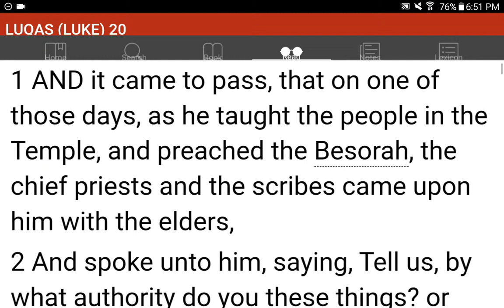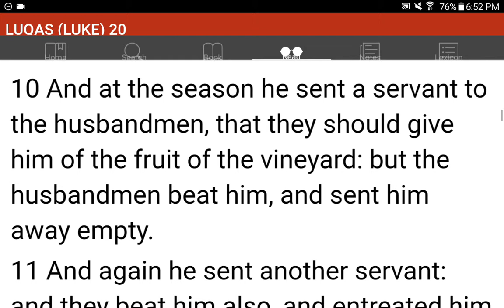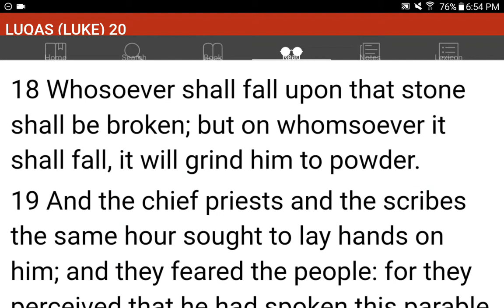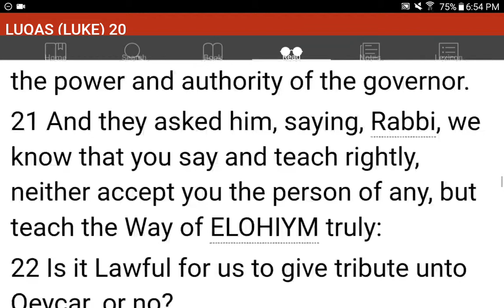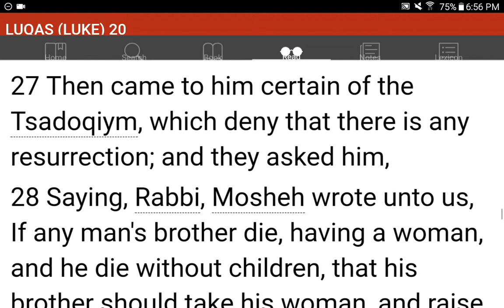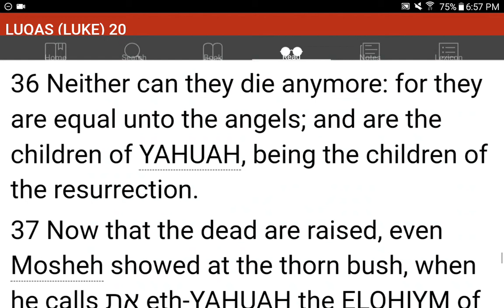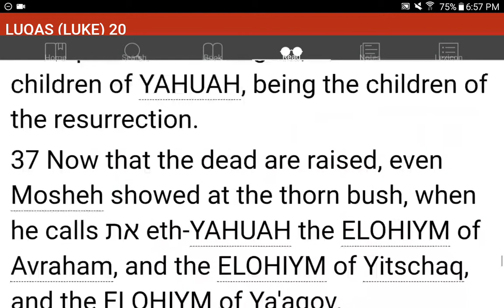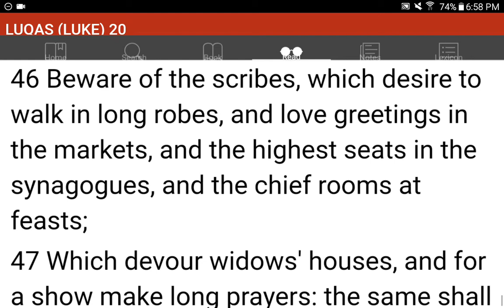💜h?™ "What's the MOST HELPFUL & SIMPLEST WAY that WORKS?"™ GIVE 1P/Month NOW! GCash